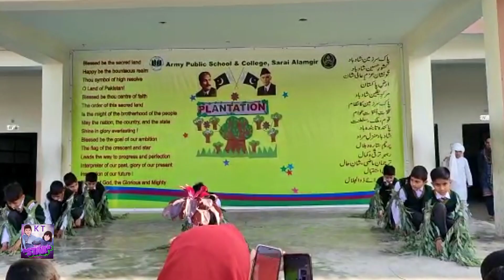Importance of trees|Why trees are important.Benefits of trees by kids talent.Tablo performance.Hd